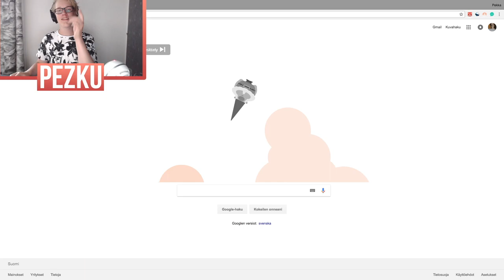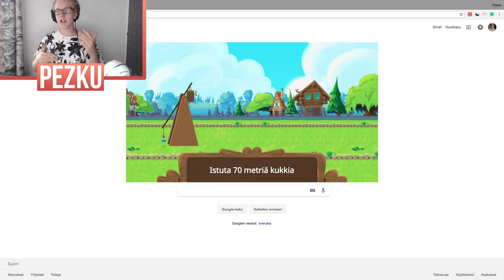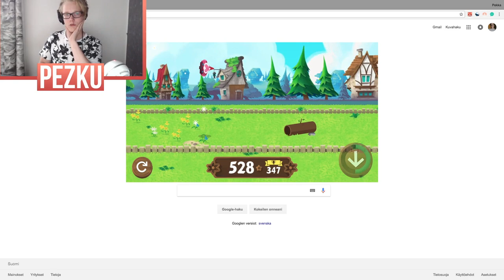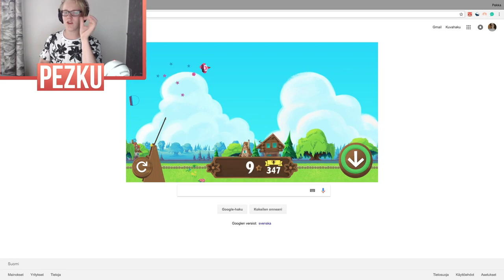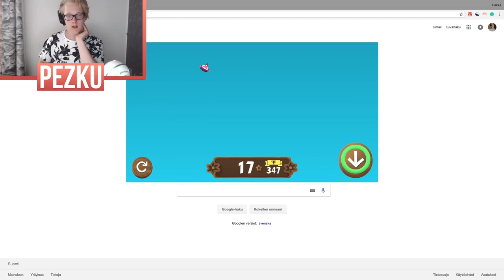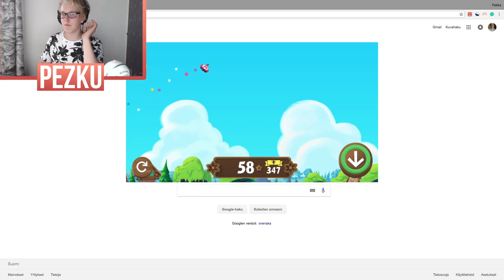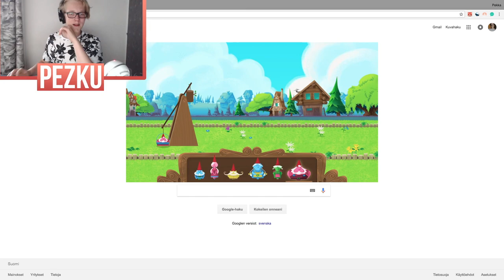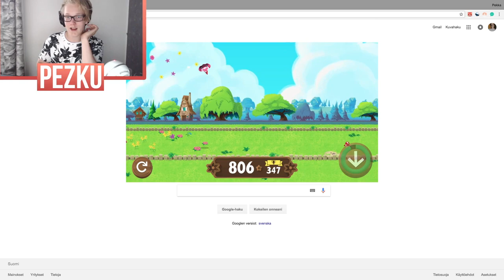GOOGLE TEKI PELIN PUUTARHATONTUISTA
Juu taas uutta pelivideota!

                             ✘ P E Z K U ✘